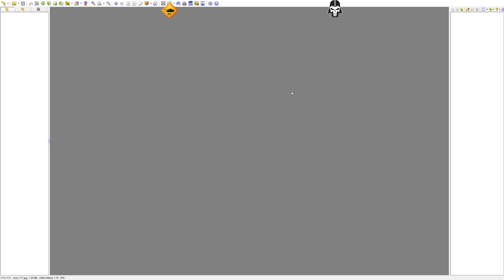Spähpanzer SP I C - 3 víťazné znaky